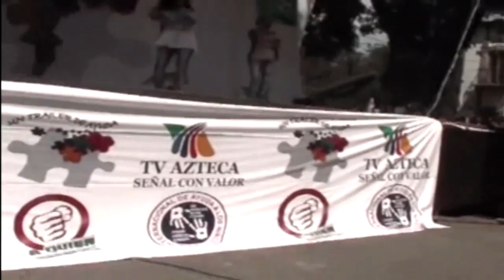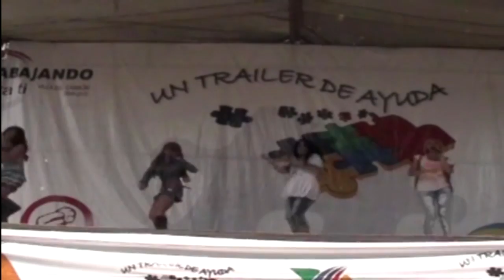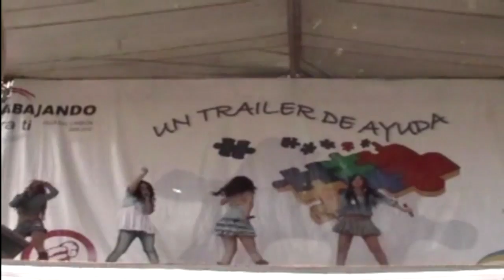G6 - El Quinto Dia (Villa del Carbon)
G6 - El Quinto Dia
Presentación en Villa del Carbón, Un Trailer de Ayuda